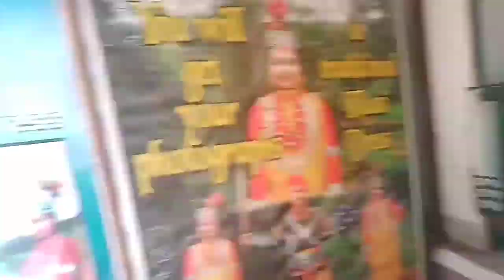Shillong ward's lake vlog video